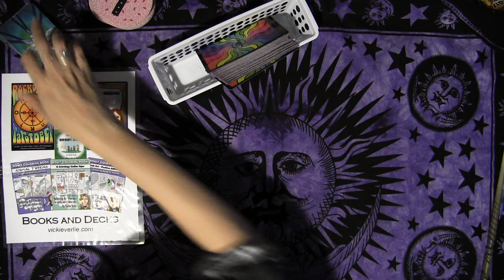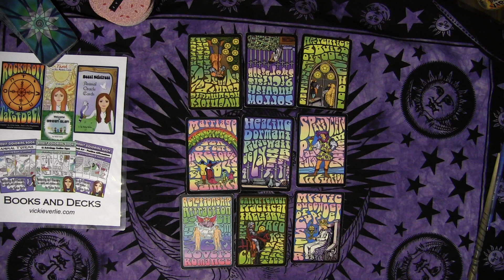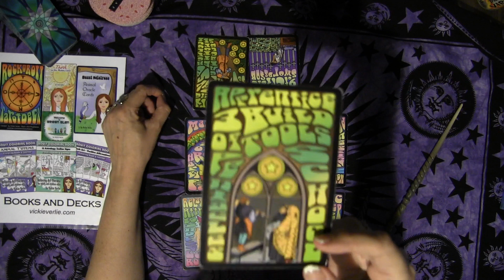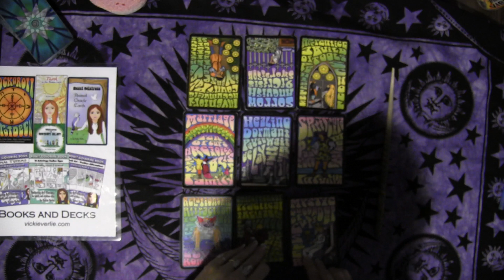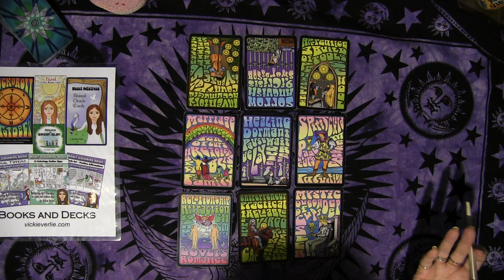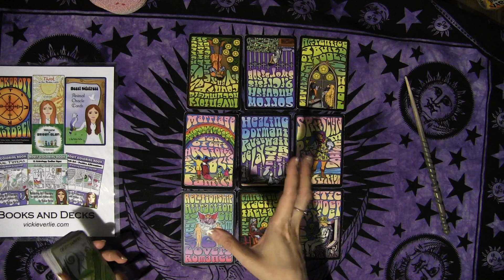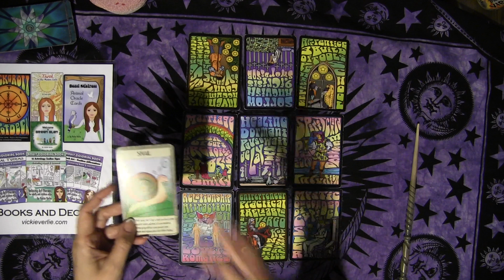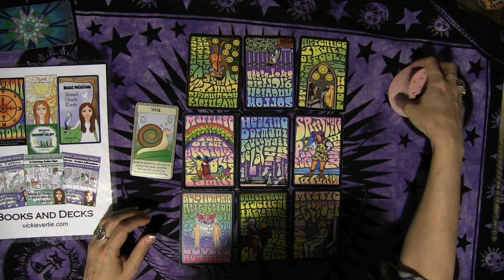CANCER May 2020 Head Over Heals! Tarot psychic reading forecast predictions